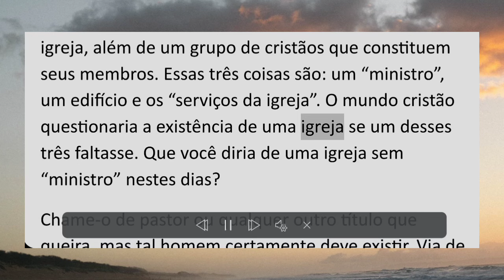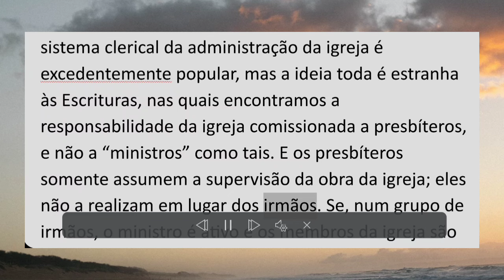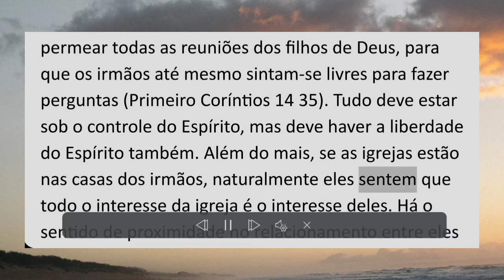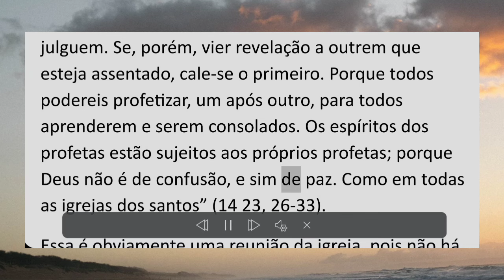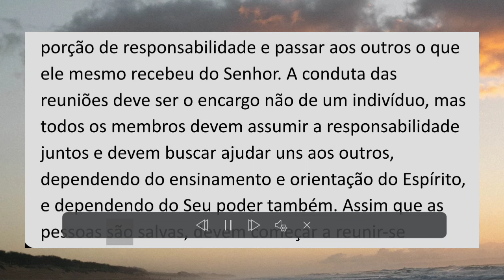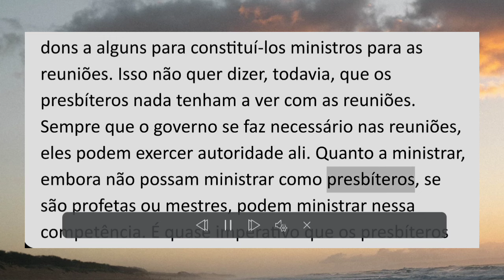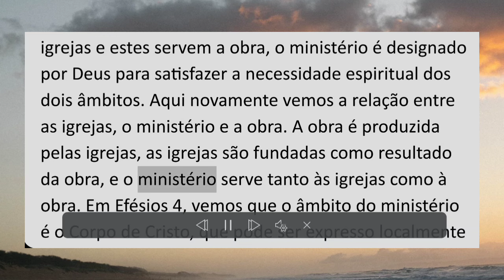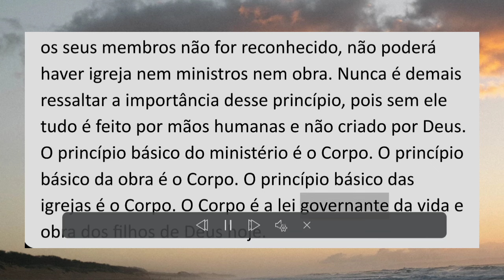A organização das Igrejas locais | Reuniões, ministérios e serviços | Igreja e Obra - Watchman Nee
A vida Cristã da Igreja Normal | A vida normal da Igreja Cristã.  Watchman Nee